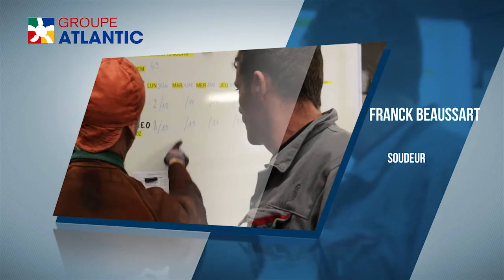Groupe Atlantic (Société Industrielle de Chauffage)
Publi-reportage sur les médaillés du travail de l'entreprise "Société Industrielle de Chauffage" du Groupe Atlantic à Merville (59).

Réalisation : Agence En Mode Video (TD Production).